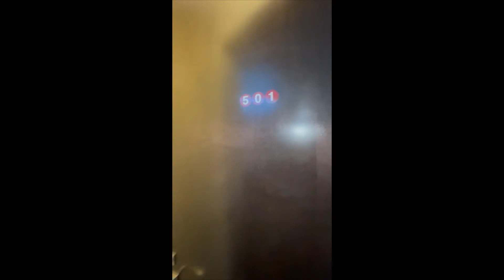Arena Lofts, 501 Studio